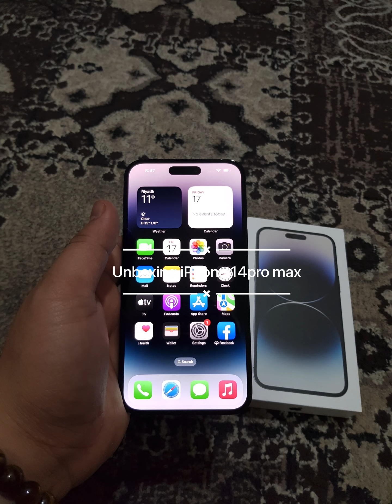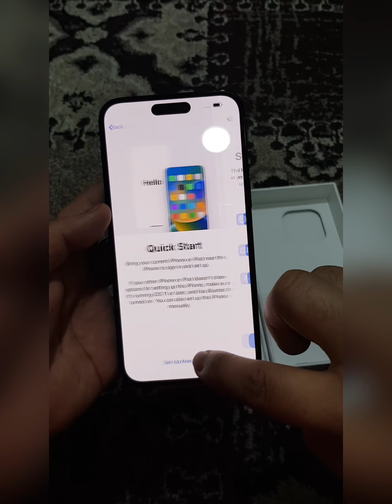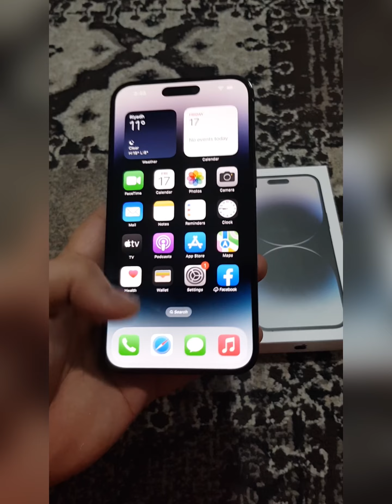Unboxing iPhone 14 pro max